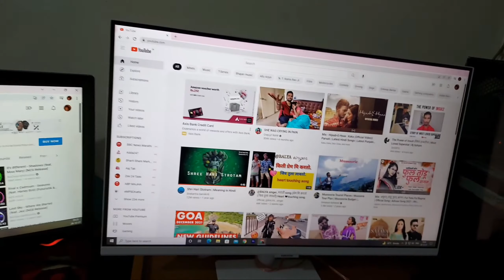Nilesh Bhavacha Birthday Celebration